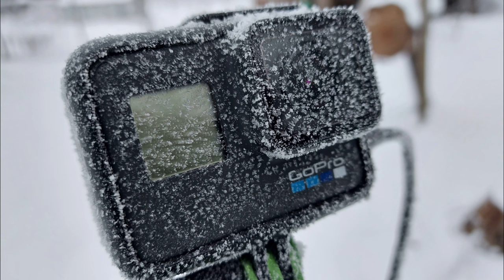Family Winter Picnic In -6°C And Staying Alone In a Tent [ IMPULSE: S2E3 ] (With English Subtitles)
This time I'm having my whole family with me in freezing cold -6°C. You won't believe but we had a picnic and we where grilling Vegan burgers!! After our picnic they left and I was left alone in harsh super cold and humid conditions to survive a night.

I'm hoping to catch the lowest temperature I ever camped in. Experienced -9°C at night.

 It was a beautiful experience and I felt in love with a winter camping!! It was awesome! Because of high humidity all my tent and camera was completely covered with ice! That was crazy, but cool!!

Hope you enjoy these series and find something for yourself to motivate or entertain you! :)

Series are with a subtitles in English till end of a season 2.

Season 3 and 4 will be in English! :)

Gear tested in this episode- Tyvek ground sheet, Dessert Fox ground sheet, Snugpak Sleeper Expedition sleeping bag with comfort rating of -12 degrees Celsius, Sea To Summit Camp mat with R-Value 4.2, basic base layer and thermal socks,  Exped Flex Mat, Lafuma Manta 2 tent.